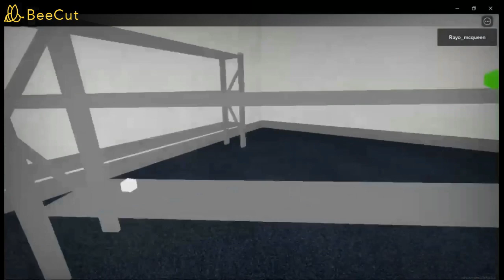¿COMO PASAR? NIVEL 11 | Apeirophobia- Roblox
Si estas Decidido a pasar este nivel, En este video Exploramos Completamente el nivel 11 de Apeirophobia mejor conocido como "The Warehouse" en Roblox

Recuerden si les gusto el video, Agradeceria que apoyaran Mucho a este video :D